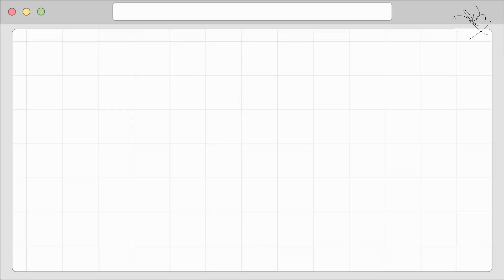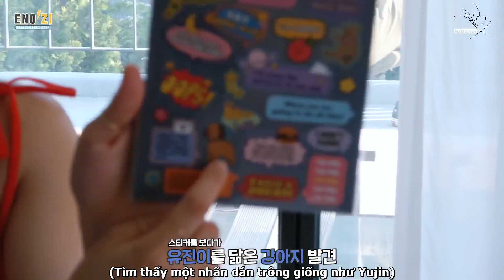[Vietsub] IZ*ONE (ENOZI Cam) EP.70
Video được sub bởi B2B Error subteam
Trans - Moaz!, Bi, kai / Edit by kai
Theo dõi các blog thuộc subteam tại đây:
Nhà có nuôi một tiểu chuột bạch tên là Jo Yuri 'ㅅ'